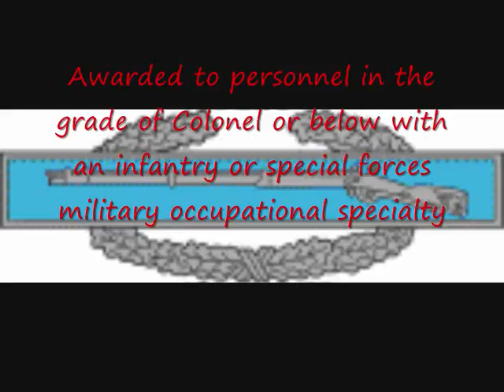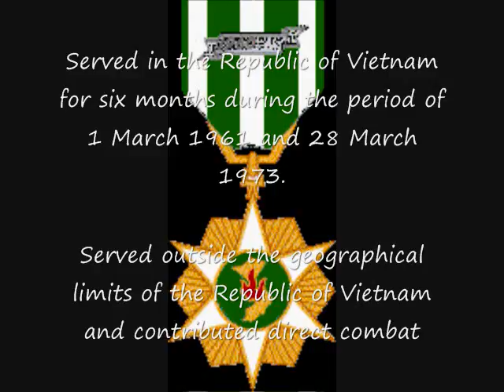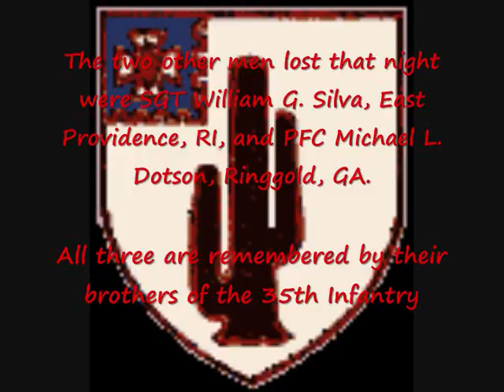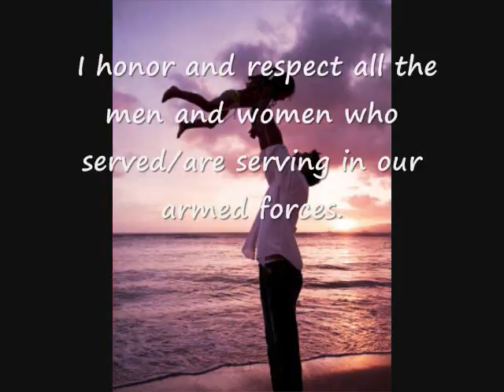Ralph Walker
Ralph Walker, Vietnam soldier's Tribute.